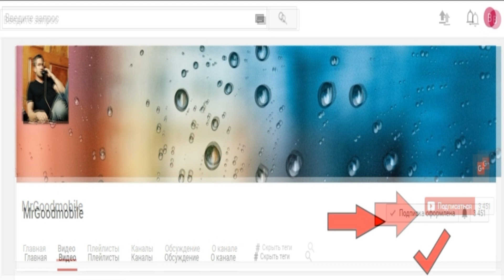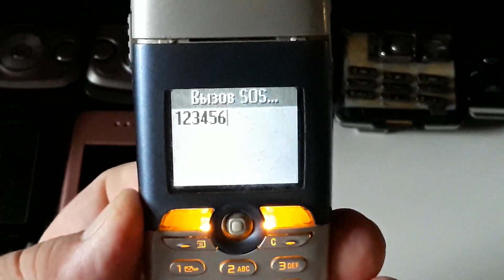Что у меня в коробке? Часть #2. 16 лотов готовые к продаже. Sony Ericsson w995, w960i, w760i, c702